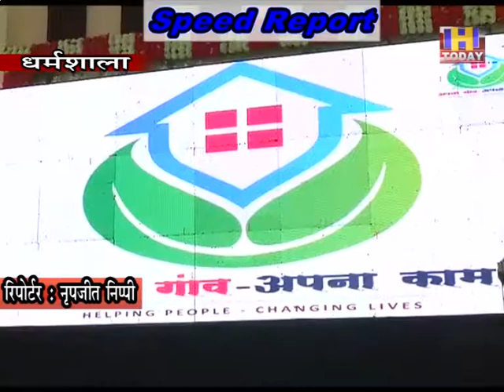3 AUG SPEED NEWS 3